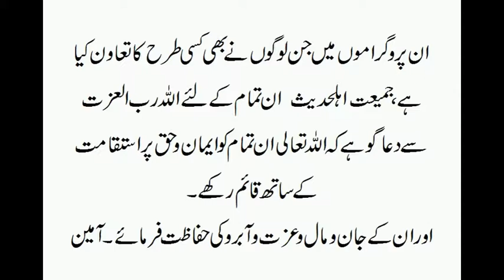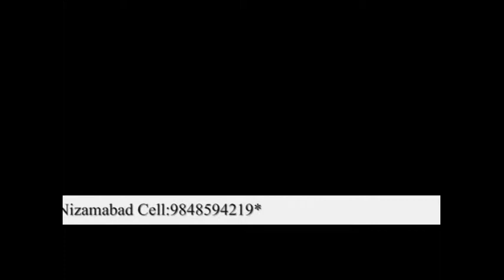Tafseere Quran parah 1-3@Nizamabad -Shaikh Jalaluddin Qasmi 2/2